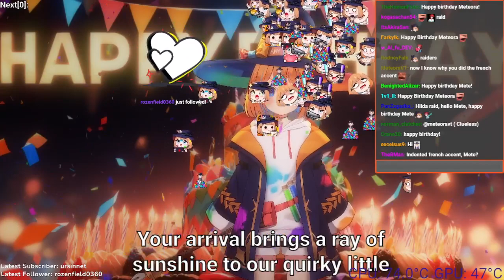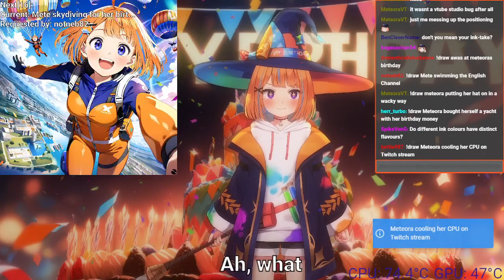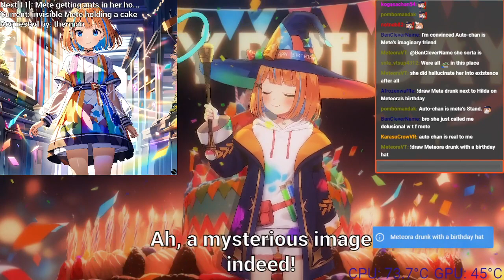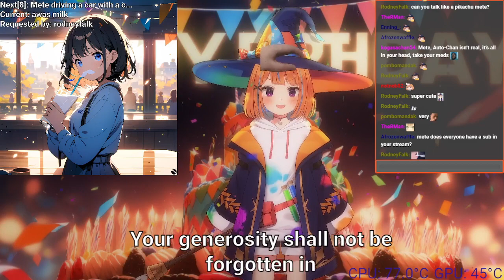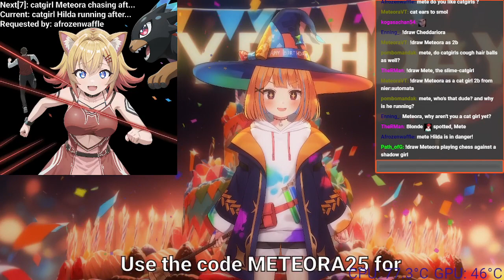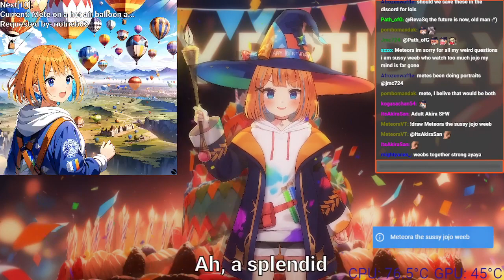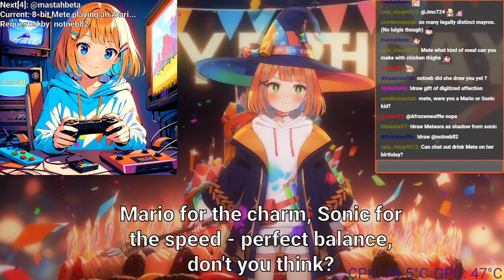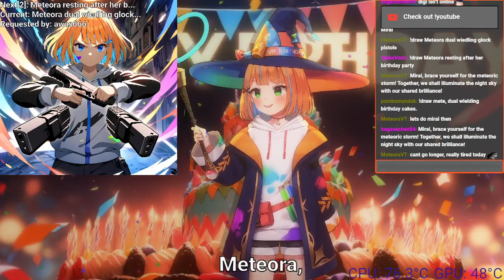Meteora's first birthday stream [AI Vtuber] VOD 25/03/2024